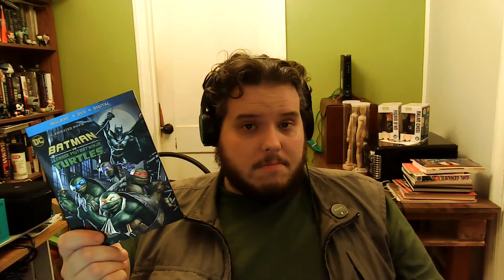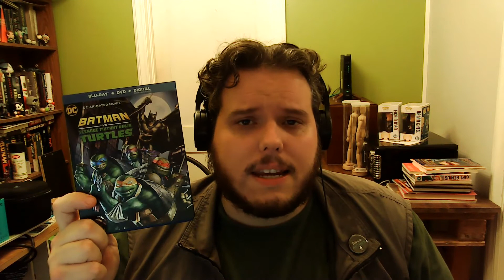FLICK REVIEW: "BATMAN VS TMNT (2019)"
The DC animated: "Batman vs Teenage Mutant Ninja Turtles" is the flick of the day for review.